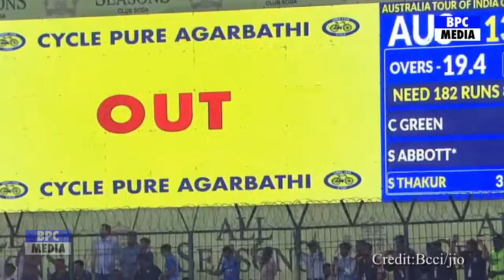IND vs AUS 2nd ODI: देखिए जब ISHAN KISHAN में आइ Dhoni की आत्मा,खतरनाक थ्रो देख Dravid Surya हैरान